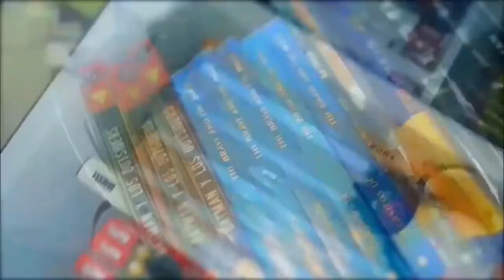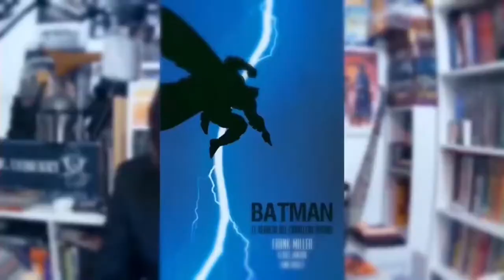Noticia en Pijama: Se filtran fotos del rodaje de Flash y ya se ha liado en redes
¡Siempre una noticia positiva para empezar el día!

Para que sean como sean estas 24 horas los aficionados al cine, cómics, series, superheroes, manga, temas freaks y demás culturillas tengamos un buen comienzo sin quitarnos los pijamas todavía.

¡Es un buen día para ser fan!